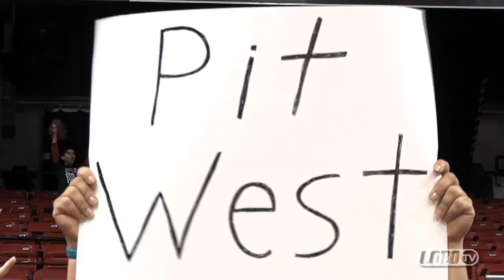2011-12 Lobo Women's Basketball | SEASON HIGHLIGHTS